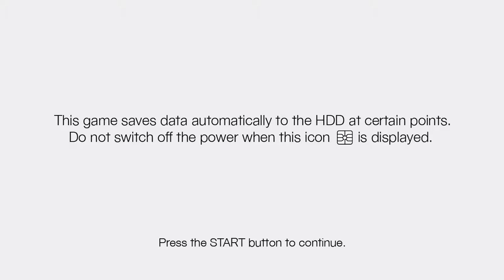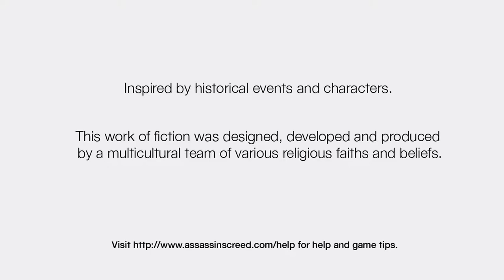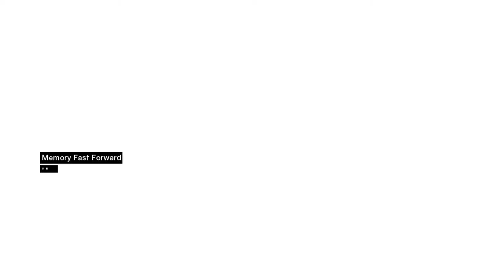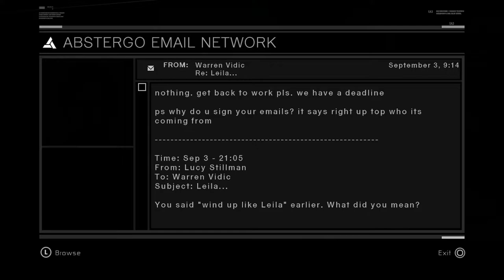Long Play: Assassin's Creed Session 02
In this session, We begin exploring the poor district of Damascus. Our target is Tamir, A Templar merchant readying a large shipment of weapons. Let's take him down liberate the district and collect our flags. We'll also shed some light in Desmond's situation in the modern day story, as he still doesn't understand why he's being held captive by a pharmaceutical company.

As it turns out, there are plenty of people in need of assistance and tons of flags to recover in the Kingdom and in this district. We push forward towards are Full Sync.